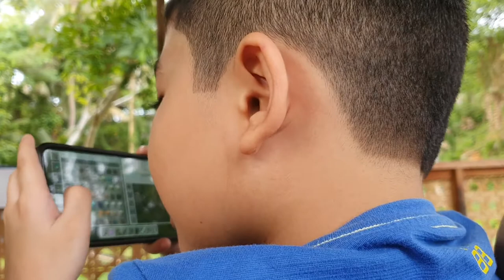John francis espina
bbJohn@ponponan